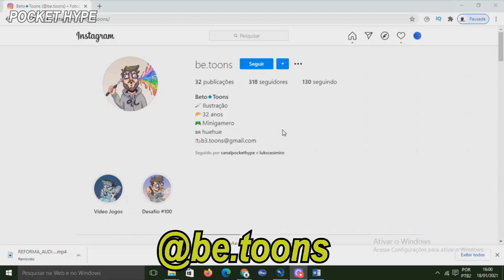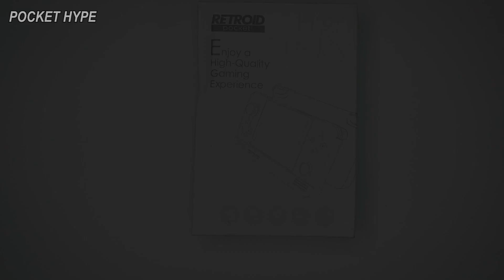TROCANDO A TELA DO RETROID POCKET 2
Nesse video mostramos como é feita a troca da tela do portatil Retroid Pocket 2